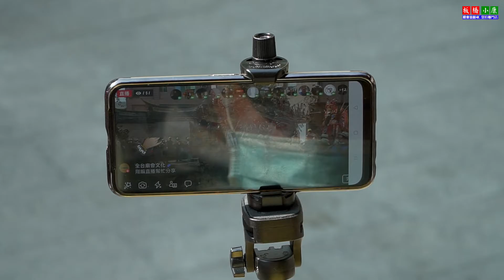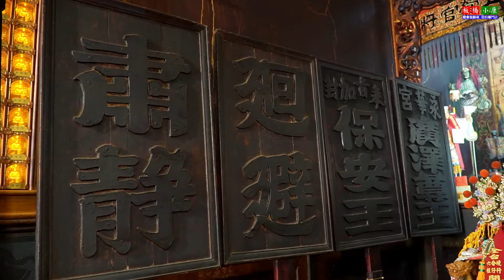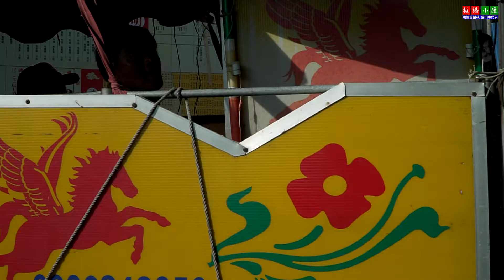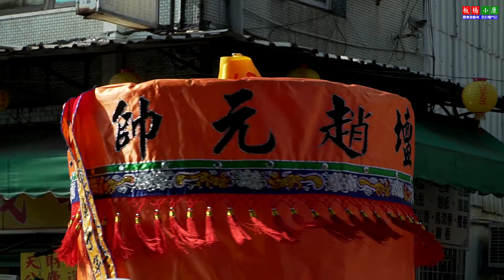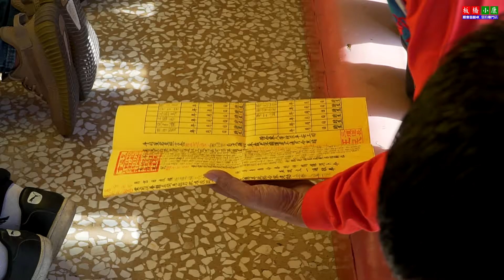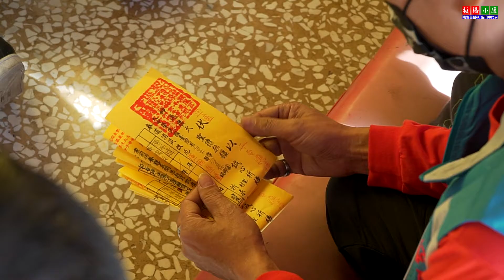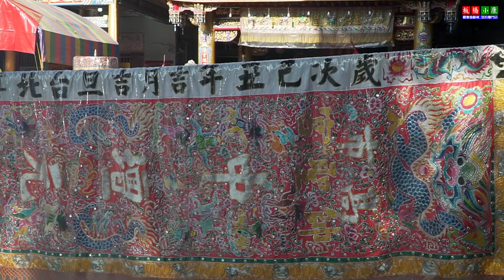2021台中聖遊會 EP 3台南永華宮+台南玉皇宮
板橋小康廟會紀錄專門店